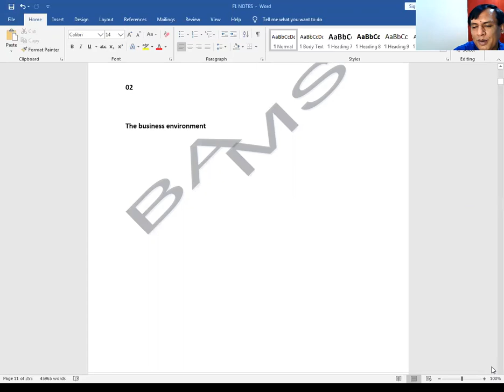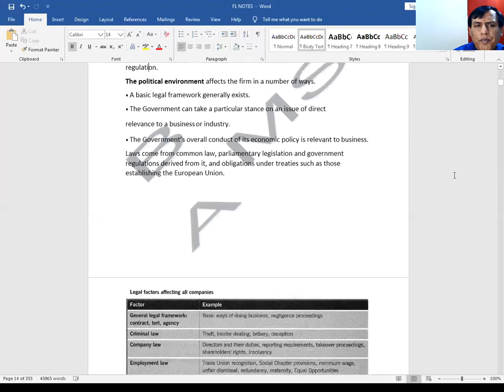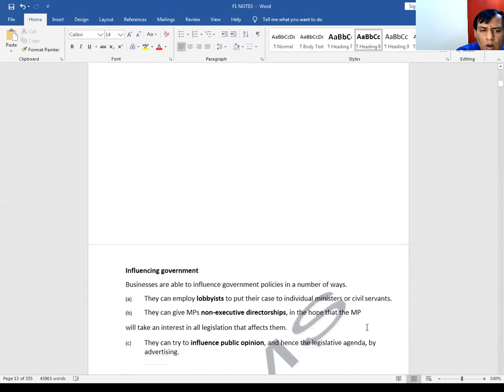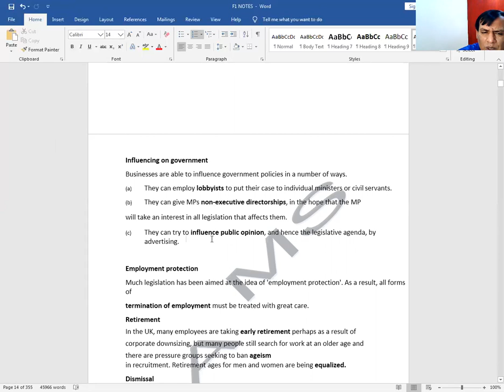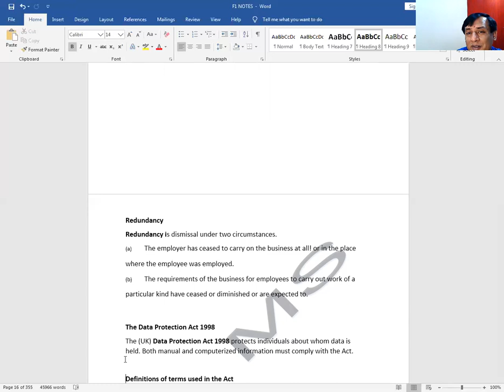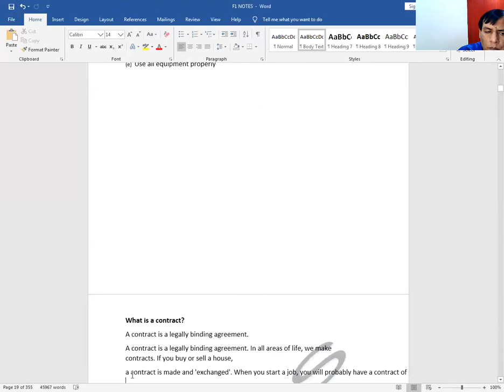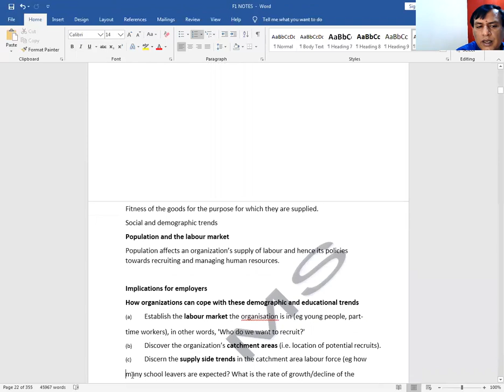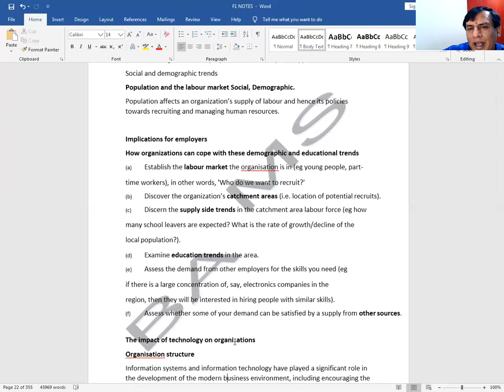ACCA,BT/FBT, Lecture 2 environment 1 , By Waseem Sarwar